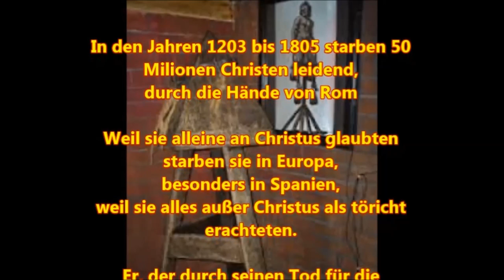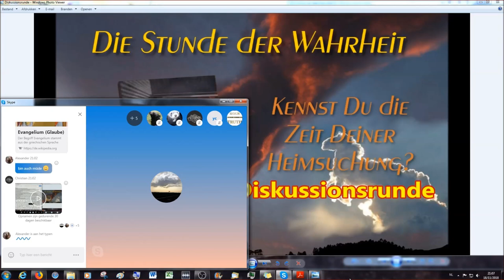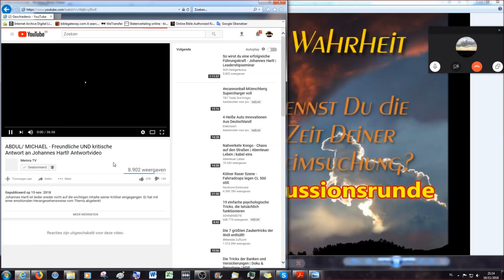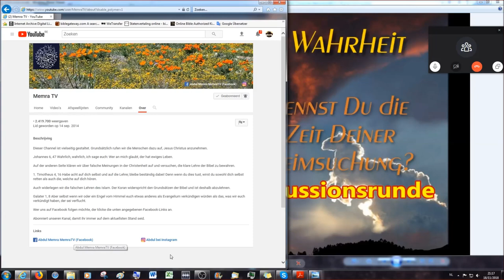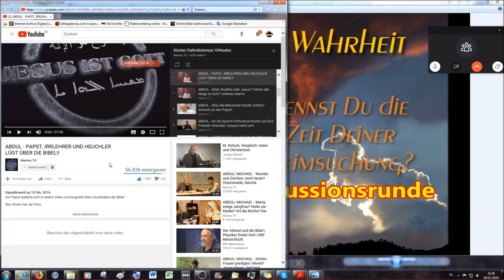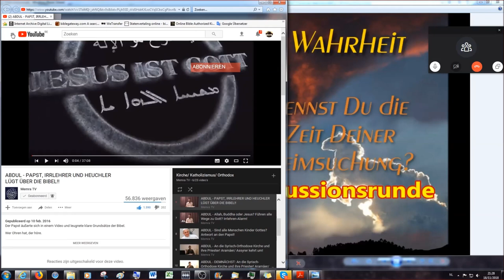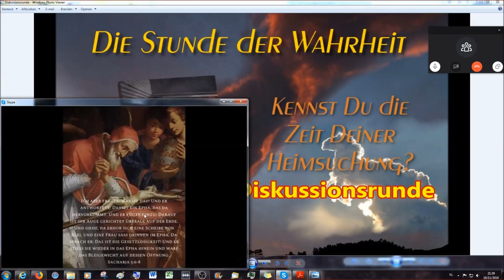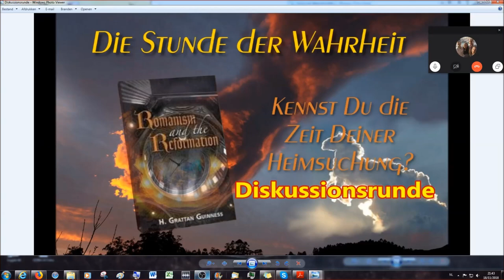Romanismus & die Reformation aus prophetischer Sicht: 10. Diskussionsrunde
In diesem Video ist die an die Buchlesung folgende Diskussionsrunde aufgezeichnet, vom 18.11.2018.